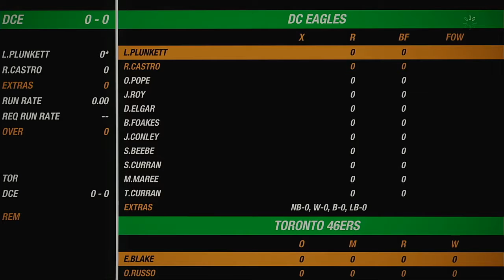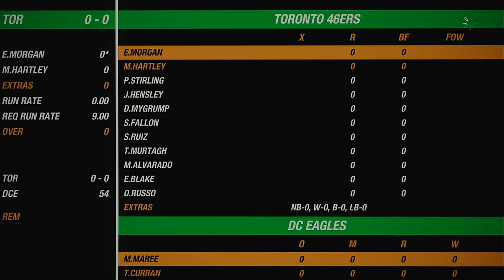NACO Spring 2020 Season Match 30 Toronto 46ers VS DC Eagles